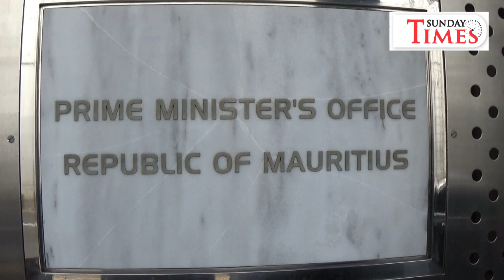[VIDEO]: Conseil des ministres : La plupart des ministres avaient leurs langues dans leurs poches